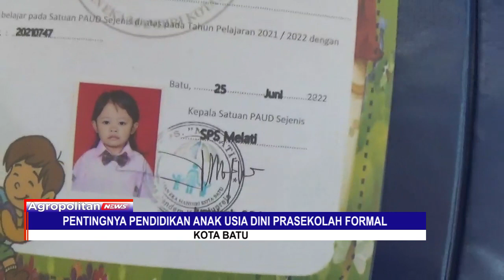PENTINGNYA PENDIDIKAN ANAK USIA DINI PRASEKOLAH FORMAL | ATV MALANG RAYA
PENDIDIKAN ANAK USIA DINI  TENGAH MENJADI TREN DI MASYARAKAT MODERN SAAT INI. DENGAN MEMASUKKAN ANAK ANTARA USIA 2 SAMPAI 3 TAHUN DAN 3 SAMPAI 4 TAHUN DI PENDIDIKAN ANAK USIA DINI ATAU PAUD AKAN LEBIH MENINGKATKAN MENTAL ANAK SAAT ANAK TERSEBUT MENJALANI JENJANG PEMBELAJARAN YANG LEBIH TINGGI ATAU PENDIDIKAN FORMAL.